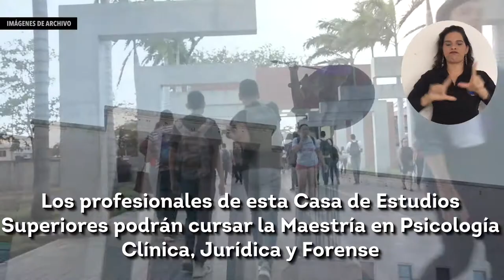UNIMAGDALENA y La Sapienza Universidad de Roma: nueva alianza para doble titulación en maestría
Luego de tres años de relaciones interinstitucionales, la Universidad del Magdalena y La Sapienza Universidad de Roma firmaron el primer convenio para ofrecer doble titulación en maestría, el cual se constituyó como el único de alcance internacional suscrito en Colombia en el área de la psicología clínica, jurídica y forense. Con esta alianza, los profesionales de la Alma Mater realizarán sus estudios postgraduales con el fortalecimiento del componente en criminología ofertado por la Maestría de la universidad italiana y se constituirán referentes del país.